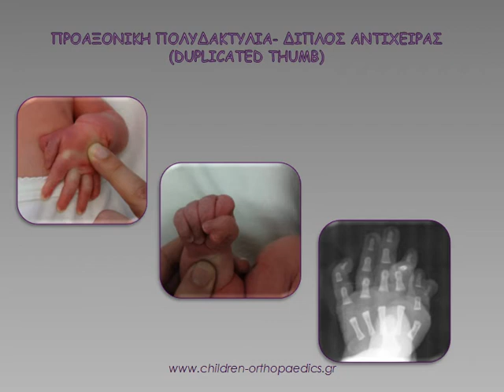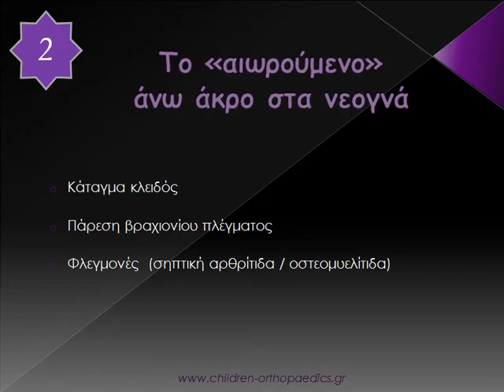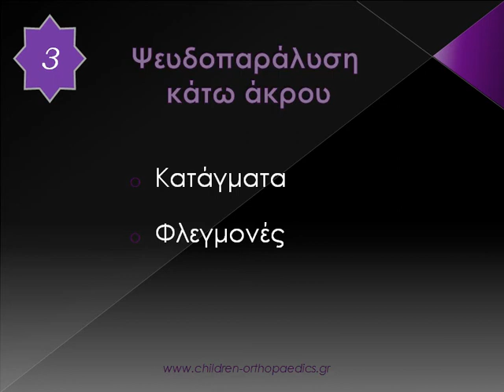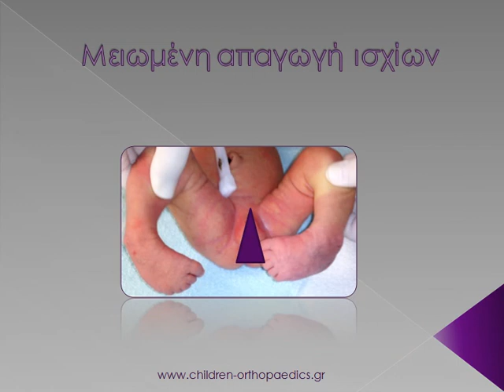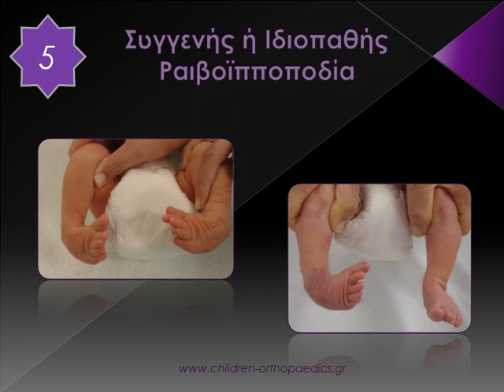ORTHOPAEDIC NEWBORN CONDITIONS ΟΡΘΟΠΑΙΔΙΚΕΣ ΠΑΘΗΣΕΙΣ ΣΤΑ ΝΕΟΓΝΑ